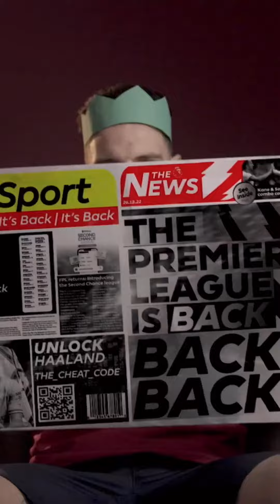Premier League is Back 🥳 22-23